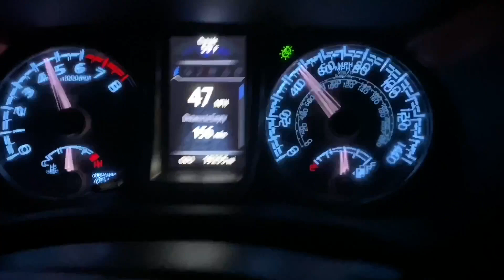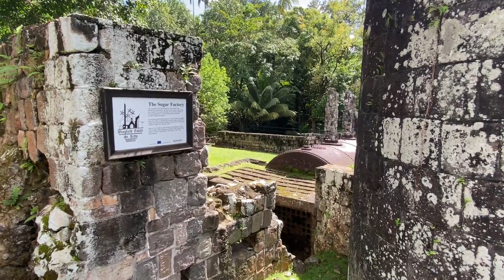Tu proposito de vida y cómo encontrarlo.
Como saber cual es tu Don? No tienes que ir a ningun lado para descubrirlo. No esta en el agua, no esta en el fuego, no esta debajo de una piedra ni mucho menos en la cima de una montana. Proposito de vida Encuentra tu don

Song:  Nuestra casa
Artist:  Yuri Liberzon